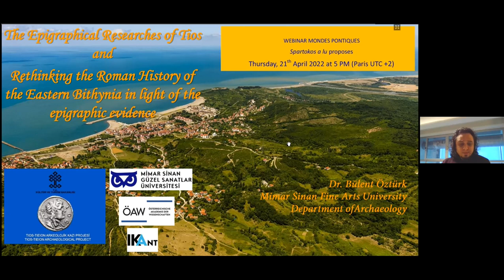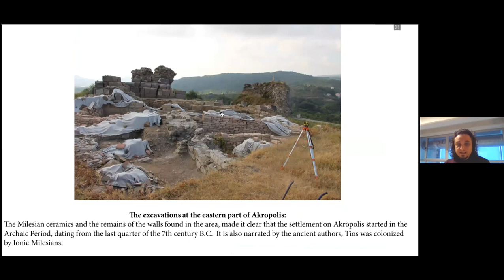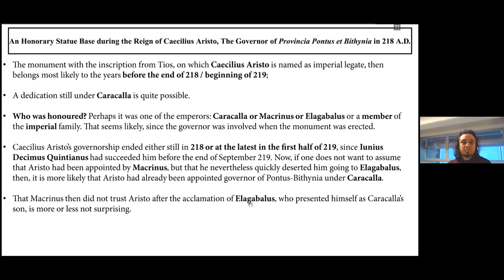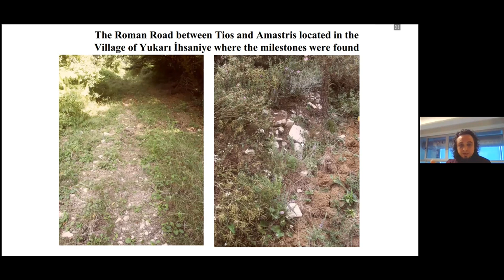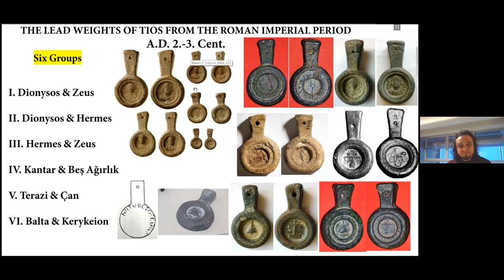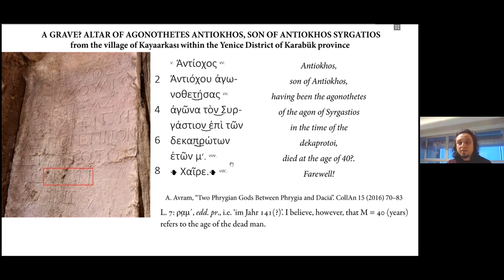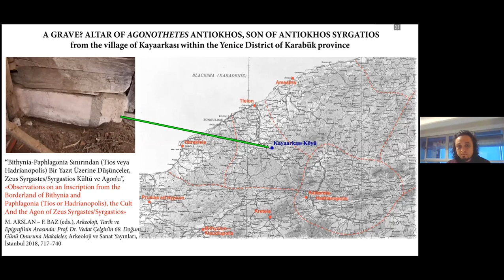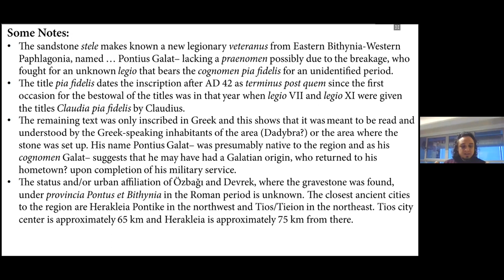The Epigraphical Researches of Tios by Bülent Öztürk, Mimar Sinan Fine Arts University,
The Epigraphical Researches of Tios and Rethinking the Roman History of the Eastern Bithynia in light of the epigraphic evidence
Bülent Öztürk
Mimar Sinan Fine Arts University,  Department of Archaeology, Istanbul

The city of Tios, on one of the transit points between Eastern Bithynia and Western Paphlagonia, is located today in the township of Filyos (Zonguldak province, Black Sea region, Turkey). Visible remains of the ancient city are the defensive walls, the port, the acropolis, aqueducts, the theatre, a basilica above the lower city and tombs dated to the Roman and Byzantine periods. As a result of the excavations, the platform of a temple, a church and two Roman baths, paved roads at the lower city were partially uncovered. During the researchein the town, in the territory of the city and in the museum between the years 2007 and 2020, new epigraphic materials have been found which are dated to the Roman period. These inscriptions are mainly honorary decrees for emperors and officers, dedications, milestones, gravestones and commercial lead weights. New information about the political, socio-economic, socio-cultural history of Roman Tios as well as Roman Bithynia is obtained from all these materials.